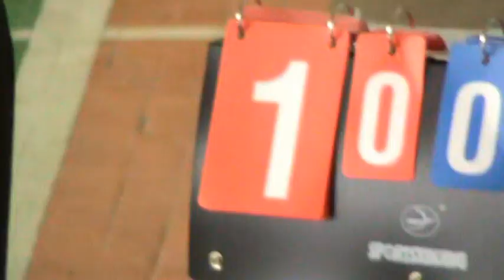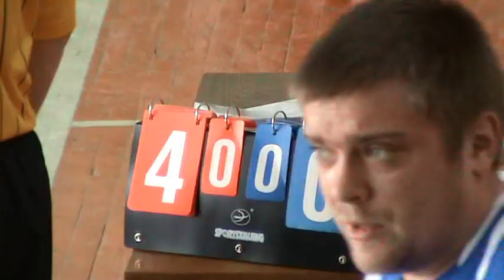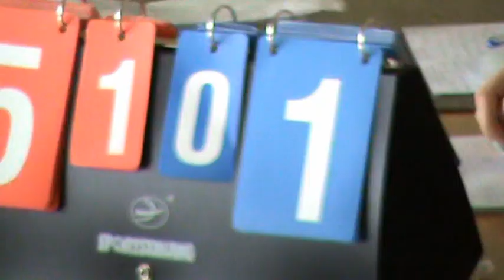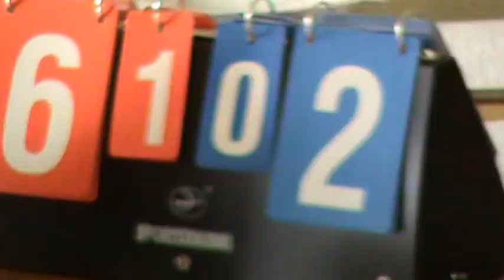Кубок Харькова 8 тур Program Ace – Dev Pro